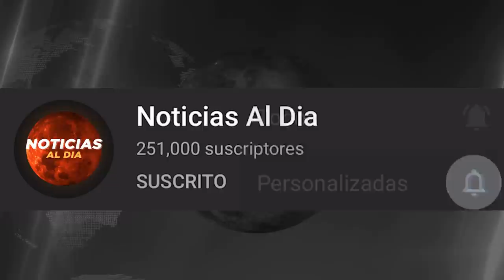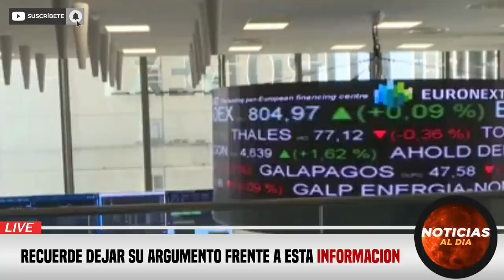RUSIA Y UCRANIA HOY NOTICIAS 24 DE ABRIL 2022, NUEVA ADVERTENCIA A LA OTAN ULTIMO MINUTO HOSTING